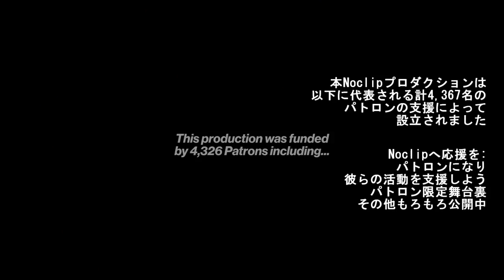Warframe開発者インタビュー 創設者ジェームズ・シュマルツ氏に聞くDEの歴史とその開発精神by Noclip【字幕】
Noclip氏によるDigital Extreams創設者兼CEO
ジェームズ・シュマルツ(James Schemaltz)氏へのインタビューの翻訳です。
本編に収まりきれなかったDEの挑戦とその開発精神の誕生に迫ります。
間違いや見落としあれば指摘お願いします。

本編:
失敗するはずだったゲーム Warframeドキュメンタリーby Noclip【日本語字幕】

その進化を見届けよ。ニンジャなら無料。